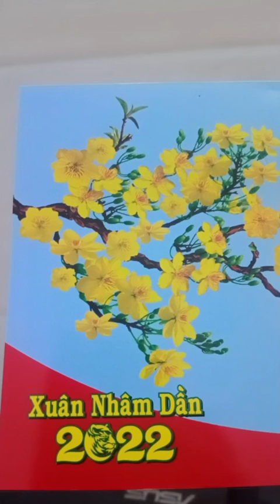THƠ XUÂN NHÂM DẦN